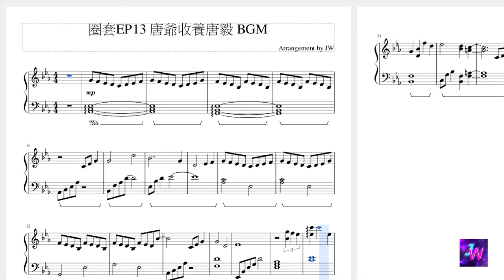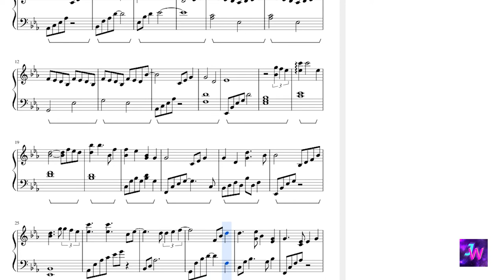[HIStory3圈套] 第十三集 唐爺收養唐毅 背景音樂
這是唐爺第一天帶唐毅回家 吃晚飯的時候的背景音樂
實在太好聽了所以趕快做完XD